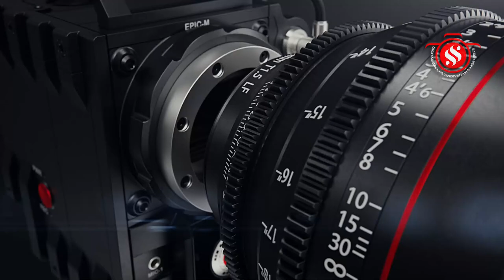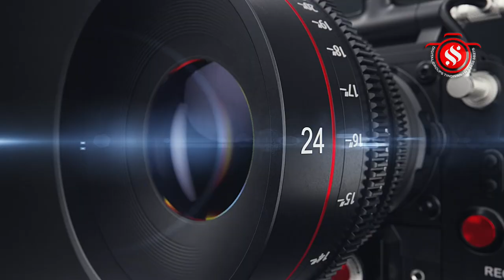திண்டிவனம் மரக்காணம் ரோடு ஸ்ரீ ருத்ர பராசக்தி அருள்வாக்கு பீடத்தில் இரண்டாம் ஆண்டு சண்டி ஹோமம்